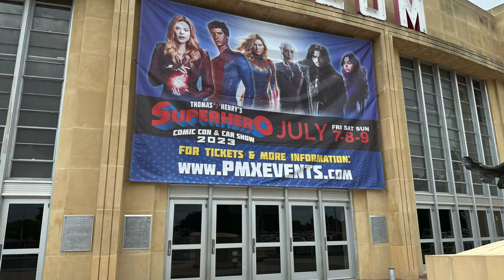Collecting with Rob 2023 Recap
Great year for collecting. Great year for the hobby. Check out this quick recap  of my best moments of 2023.
sub for more in 2024 @collectingwithrob